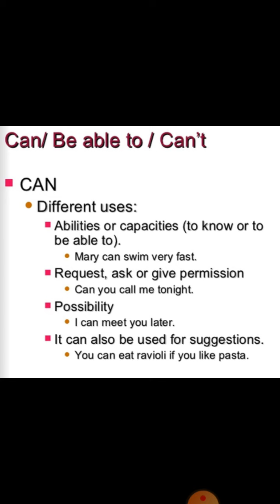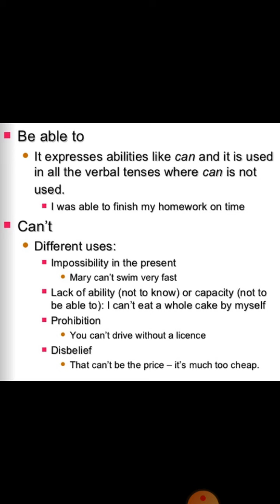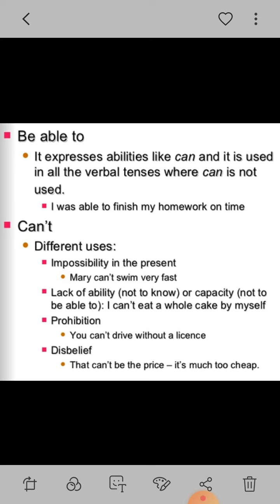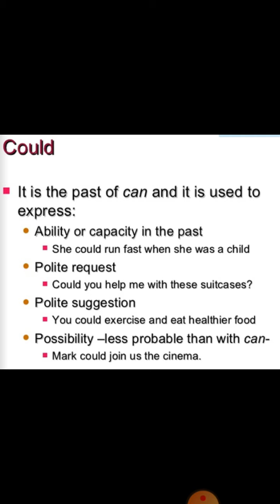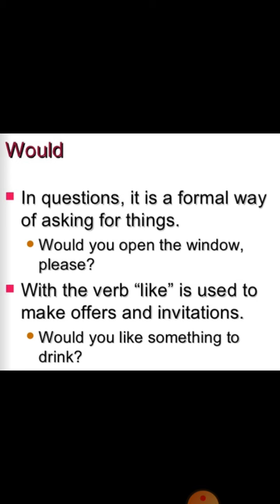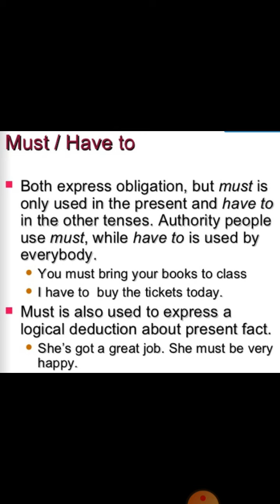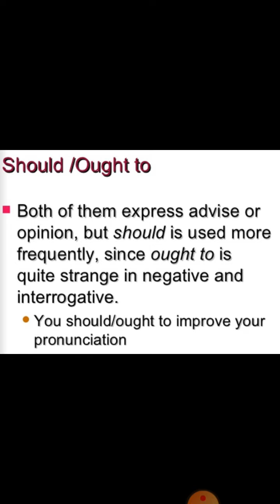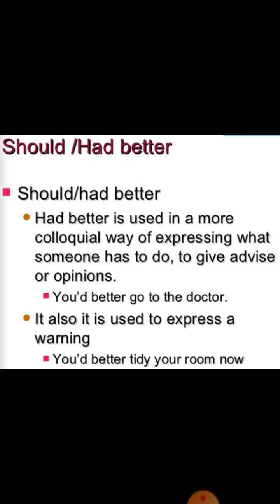Modal Verbs in Urdu/ hindi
In this lecture you will learn about modal verbs in English and different uses of model verbs in English like can, could, may, might, shall, should, must, ought to, had better, have to.